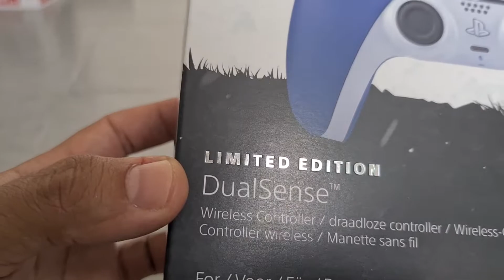Manette PS5 God Of War Ragnarok limited edition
salut,
voici une petite vidéo de présentation de la manette ps5 edition limitée de god of war.